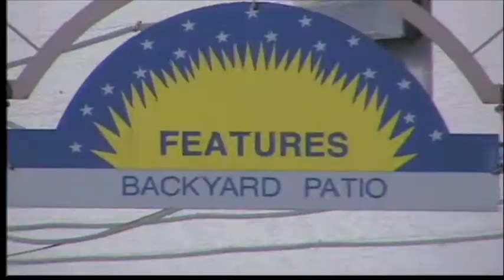Flashback11-features-signs-YoutubeMusicStudio.m4v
FLASHBACK is an awesome 5-piece classic rock band made up of top veteran musicians from the LaCrosse area. Enhanced with a great sound and light show,they provide a high energy performance filled    with all the top hits of the 80's and more !!
Come see for yourself,   FLASHBACK is Great Classic Rock And Roll !